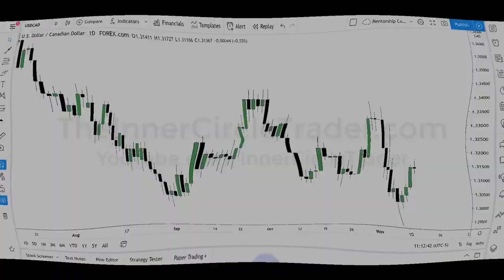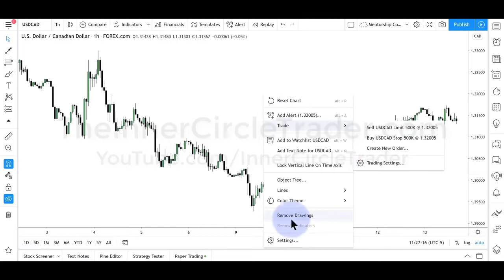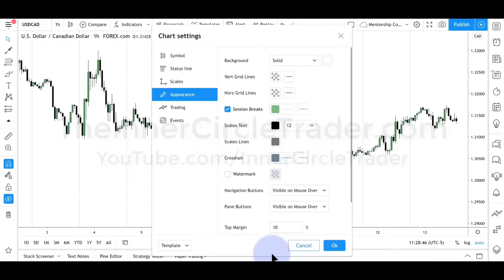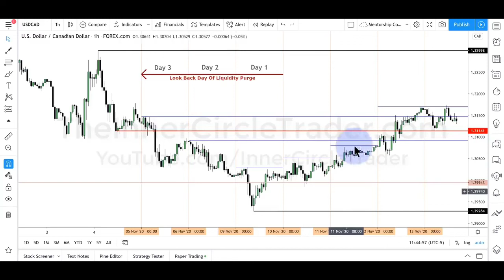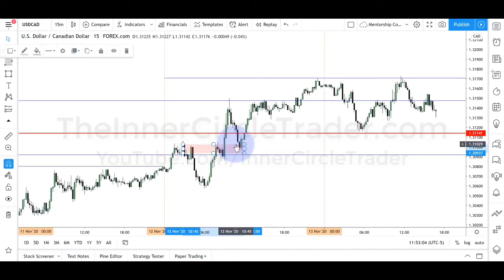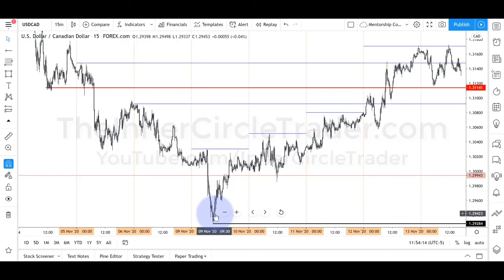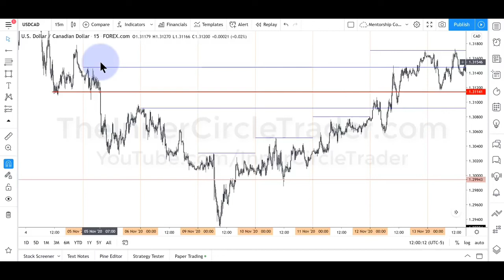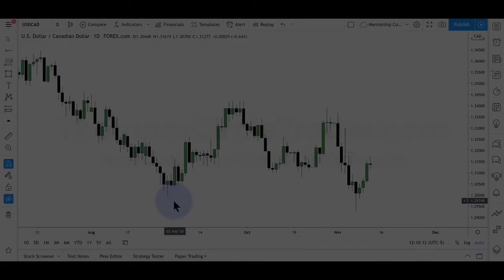How To Trade Liquidity Purge & Revert by The Inner Circle Trader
ICT Price Action Lecture: Liquidity Purge & Revert by The Inner Circle Trader